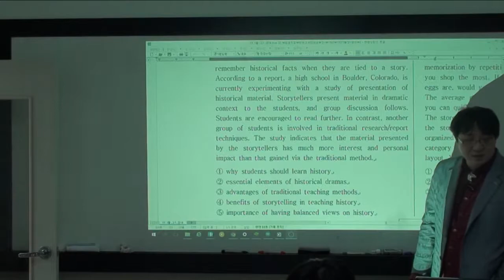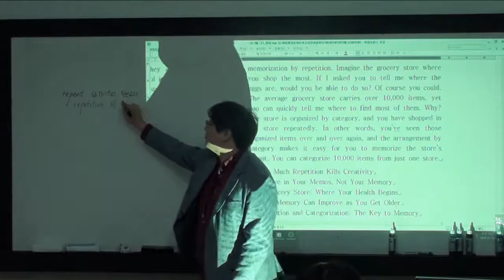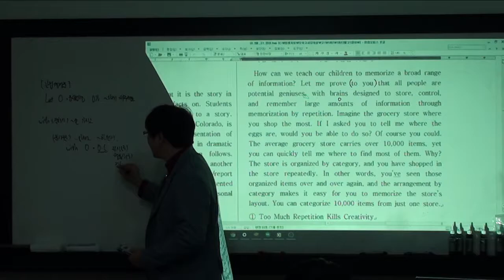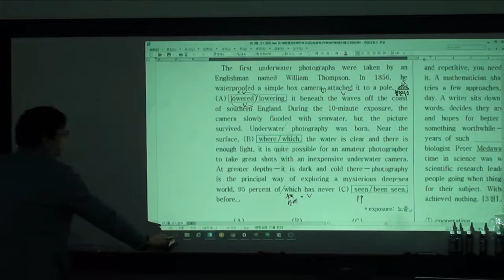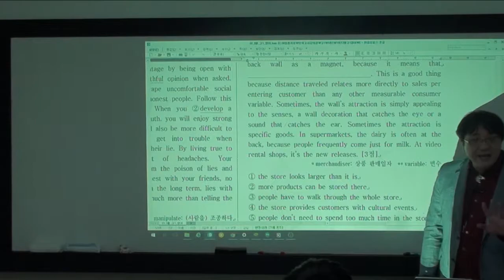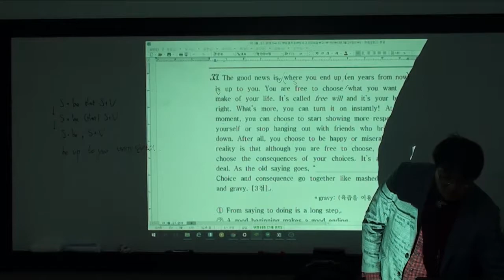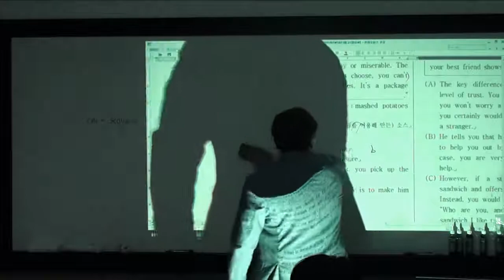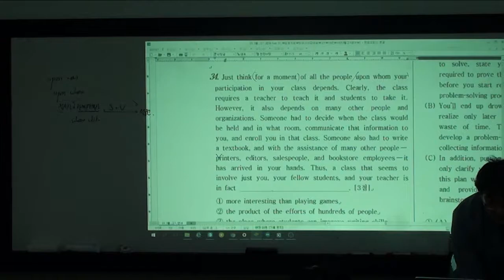순천 EPI영어학원 고1 전국연합 3월 모의고사 해설 1강 (18/03/12)